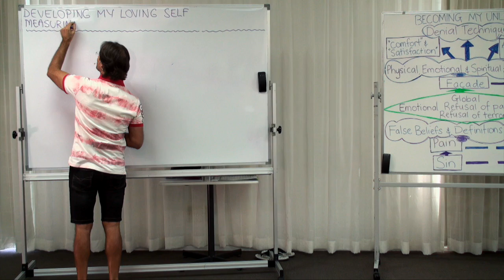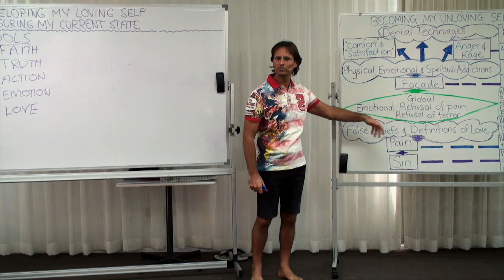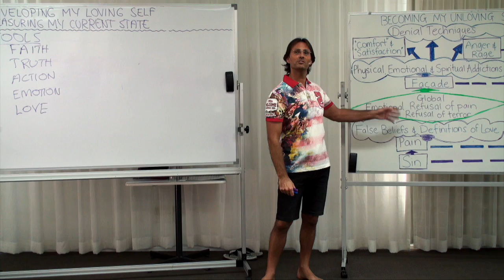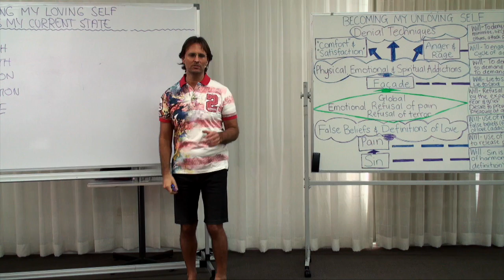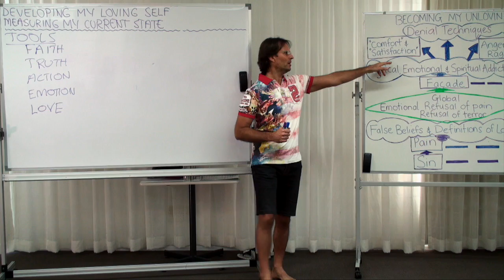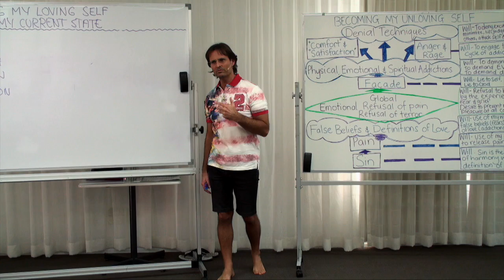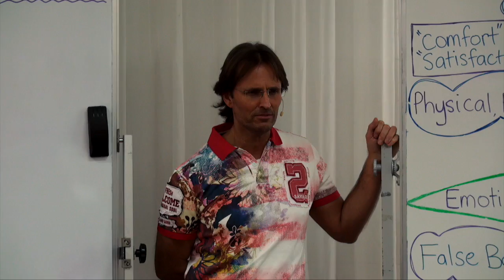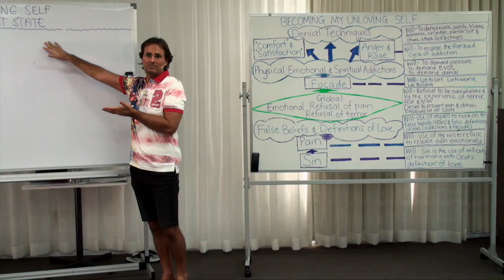20160608-1220 Measuring My Current State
Theme: Measuring My Current State

Jesus has a brief discussion with the audience about using their emotions and feelings about the 4 tools of faith, truth, action and humility to measure the current state of their personal progression.

Topics include; how I measure my current state, reminders about the 4 tools for progression, examining how I feel emotionally about the 4 tools, how we are open in some areas and shut down in others, how once we deal with our facade on a certain issue an awareness of the pain develops on that issue, measuring the type of change that has occurred, whether 'global' terror can be released in small pieces, whether we can release pain without going through 'global' terror, and the difference between judging and attacking oneself.

Series: Education In Love
Group: Developing My Loving Self
Session: Removing My Unloving Self
Presentation: 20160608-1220-AGP-JESUS Measuring My Current State

Chapters;
00:00:42:22 Main Point: Introduction
00:01:21:05 Main Point: How Do I Measure My Current State
00:01:35:21 Main Point: Reminders About the 4 Tools for Progression
00:02:03:08 Main Point: How I Feel Emotionally about the 4 Tools
00:05:28:16 Question Eloisa Lytton-Hitchins: Can I be at different places of progression on different subjects?
00:06:43:08 Question Sandra Tuszynska: Does that mean that some pain will come through on issues that we realize our facade about?
00:07:07:01 Key Point: We must go through global terror to feel any real pain properly.
00:07:22:00 Question Sandra Tuszynska: If you changed toward a particular person is that an indication of growth?
00:10:13:12 Question Helga Piatscheck: Can you process global terror in small pieces?
00:15:38:19 Question Helga Piatscheck: Can we release pain without going through 'global' terror?
00:19:38:15 Question Laura Tolli: What is the difference between judging vs attacking yourself?
00:23:02:01 Main Point: Conclusion